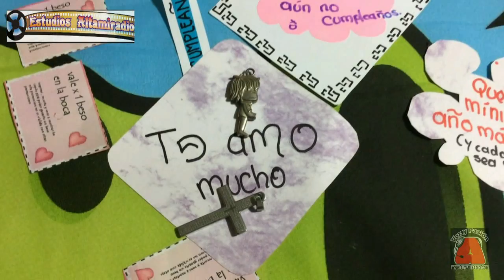SOPAS PERICO - ALTAMIRADIO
SOLO NUESTROS MEJORES ARTISTAS DE CUNA ALTAMIRADIO.